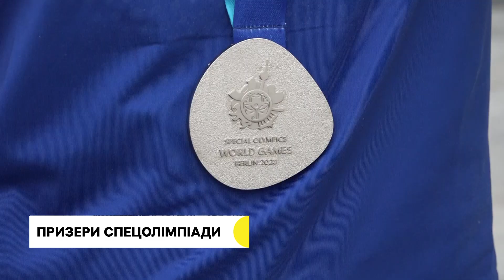Нас підтримували всі країни – срібні призери Спеціальної Олімпіади з Житомирщини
Учасники баскетбольної збірної Житомирської області, які стали срібними призерами Всесвітніх ігор Спеціальної олімпіади-2023, розповіли про свою поїздку до Німеччини та про підтримку інших країн на Спеціальній Олімпіаді.